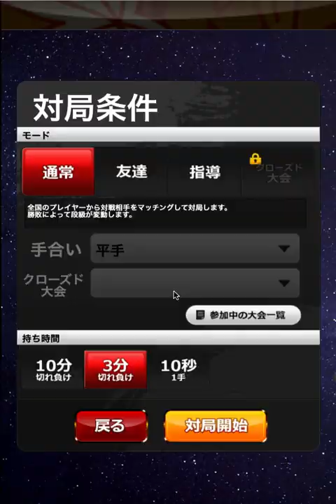【怒り心頭】級位者に初段当てないでくださいよ！！！【将棋ウォーズ実況3分切れ負け】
こんにちは、ヤードです。
将棋ウォーズの実況チャンネルです。
納豆と梅肉のチャーハンって悶えるほど美味い瞬間ありますよね？
今回もお楽しみください。